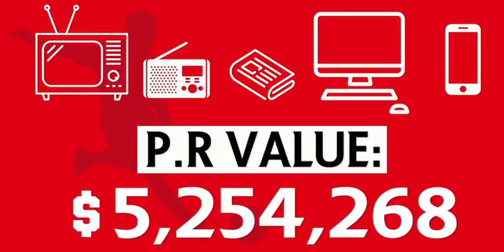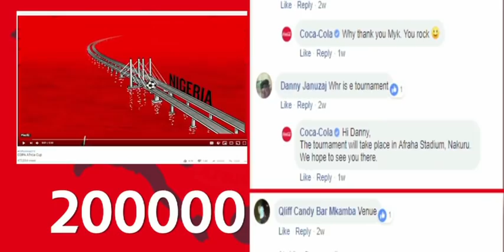COPAAfrica2019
In 2018, young stars from 12 African countries took part in 22 games in Nakuru, Kenya as they contested to become the first ever COPA Coca-Cola Africa Cup champions. Join us for the COPA Africa Cup 2019 Tournament as we start the journey again to unite teams and fulfill dreams!